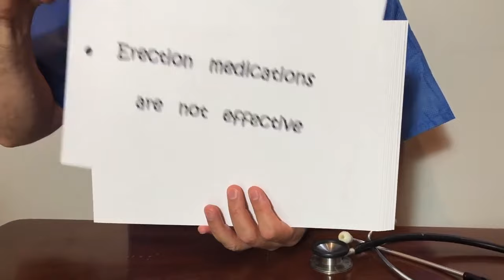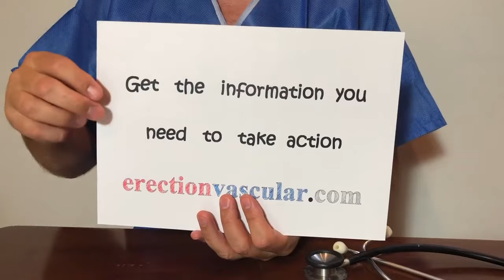What is Venous leak ?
Venous leakage are erection problems of vascular origin. This type of erectile dysfunction problem is much more common than one might think and can now be treated.
The main difficulty in this pathology often lies in making an accurate diagnosis.
Often, when it comes to young men, there is a tendency to assume that erection problems are of psychological origin. However, in 80% of cases, they are of organic origin.
The most common condition found in young men suffering from erection problems is venous leakage (venous leak).
With the right information, it is easy to make a preliminary diagnosis.
In this short video, easy to understand, Dr. Allaire details the characteristic symptoms of venous leakage. The first step towards healing.
It is only with an accurate diagnosis, validated by additional medical examinations, can the patient be treated. Effective surgical treatments are now available. The success rate of surgery for venous leakage by Professor Allaire is 80%.
This condition affects men of all ages. There is now a solution for every man.